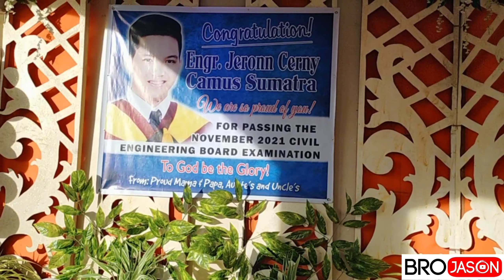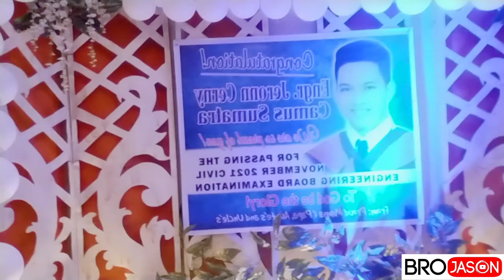THANKS GIVING DAY Engr. Jeronn Cerny Sumatra | Bro Jason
...Congratulation! Engineer Jeronn Cerny Sumatra
We are so proud of you!

FOR PASSING THE NOVEMBER 2021 CIVIL ENGINEERING BOARD EXAMINATION.

-Supporters:
•Jupiter rock🎸 FAMILY
•CLASSMATES
•RELATIVES
•FRIENDS
•FAMILY
•MENTOR
•GIRL FRIEND